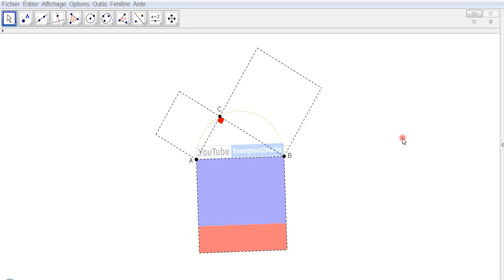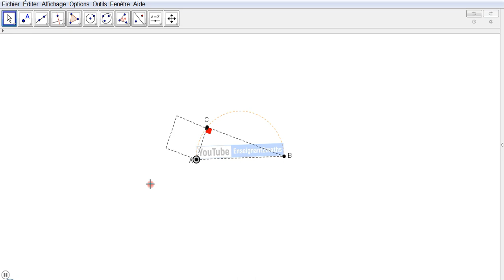GeoGebra : Pythagore en animation